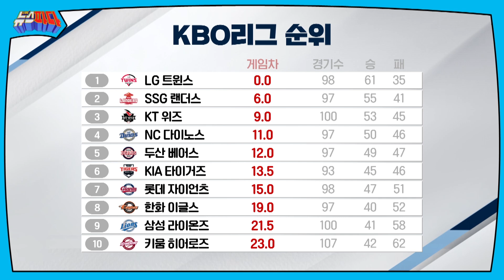해외에서도 완장 찬 ‘캡틴 손' | [이희영의 머니볼] 230814 MBC경남